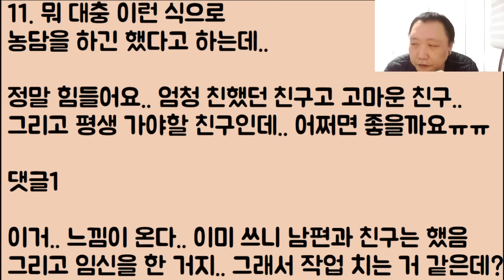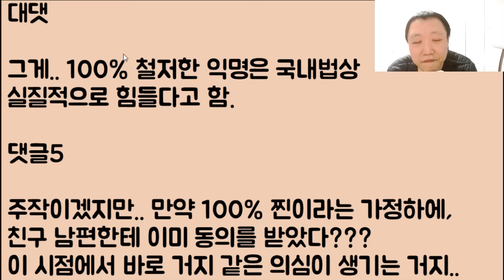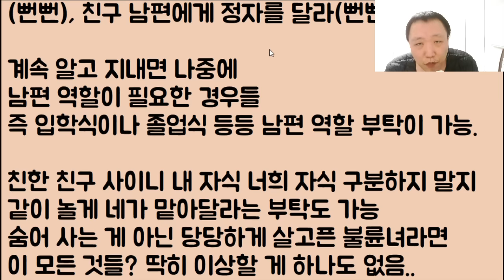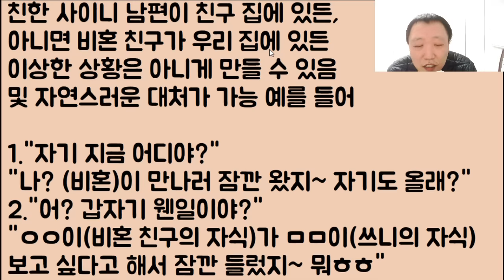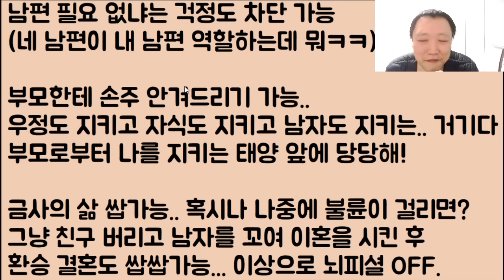[미친🤣🤣] 친구야~ 니 남편 진짜 쩔더라 그래서 하는 말인데 나 아기 낳게.. 정자 좀 주면 안 돼? // 응? 지금 뭐라고 했어?? 그게 마지막 유언이니?